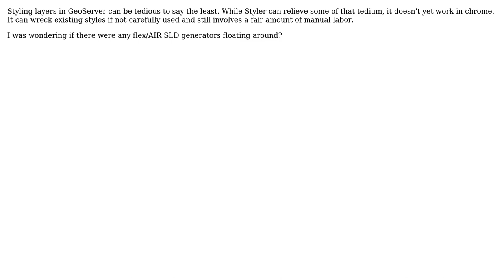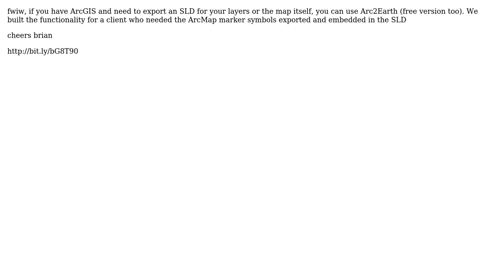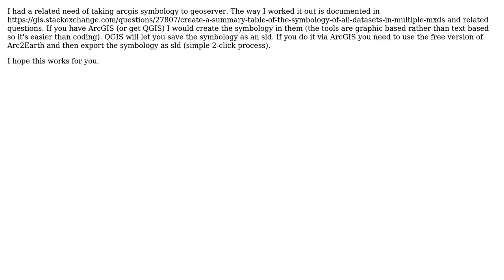GIS: flex/AIR based SLD generator? (6 Solutions!!)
GIS: flex/AIR based SLD generator?

With thanks & praise to God, and with thanks to the many people who have made this project possible! | Content (except music & images) licensed under CC BY-SA | Music | Images & others | With thanks to user wilsongis user Tim Schaub user TheSteve0 user GeorgeC user Divi user coldfusionPaul user bFlood user alfonx and the Stack Exchange Network Trademarks are property of their respective owners. You are responsible for your own actions.